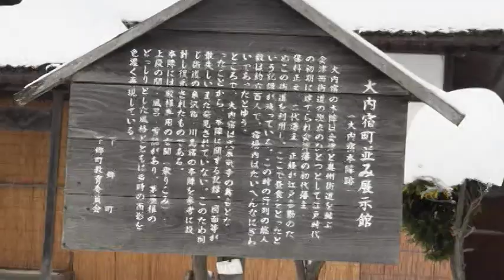南会津の旅 # 日本の冬 下郷の冬（大内宿、塔のへつり、他）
「おかえりなさい。むかしといまが出逢える場所へ」
下郷町は、「大内宿」や「塔のへつり」など、歴史や文化
そして、自然や温泉などたくさんの感動に出逢える町です。

南会津の旅行・グルメ・イベントなどの情報満載！